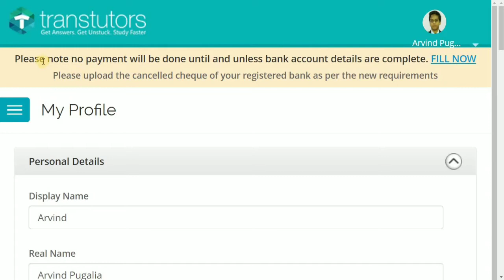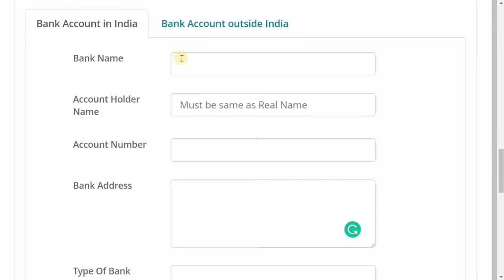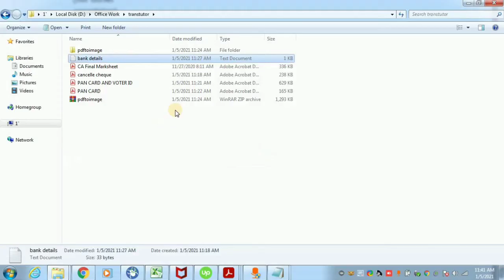Update Bank Details in Transtutors | Transtutors Payment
Hi,
In this video, we are going to discuss the following:-

1) How to update bank details in Transtutors
2) How much royalty we can earn from Transtutors
3) What is Earning potential.
4) Is Transtutor better than Chegg